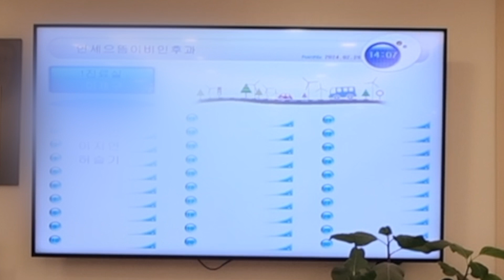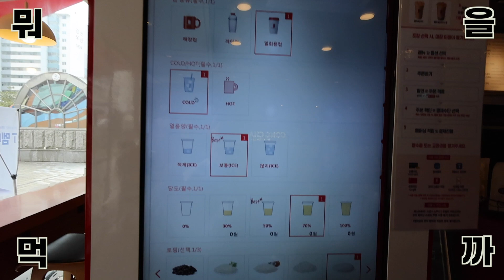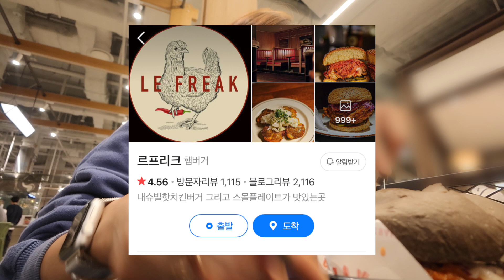성대결절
필라테스 강사의 성대결절을 이겨내는 법

📌Editing - MacBook Pro (파이널컷X)
📌Camera - 캐논파워샷v10